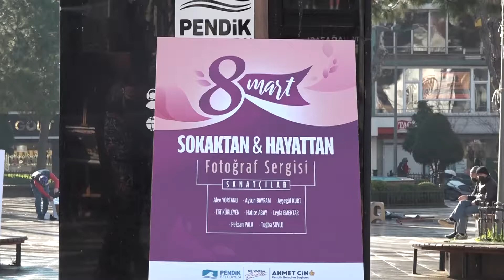“Sokaktan ve Hayattan” Fotoğraf Sergisi sanatseverlerin beğenisine sunuldu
8 kadın fotoğrafçımızın gözünden eserlerin sergilendiği “Sokaktan ve Hayattan” isimli fotoğraf sergimizde beğeniye sunulan fotoğraflar, yurt içi ve yurt dışında hayatını sürdüren kadınların günlük yaşamlarından kesitler sunuyor.